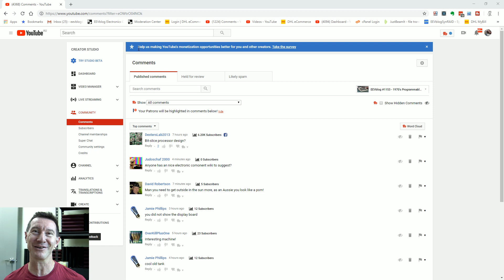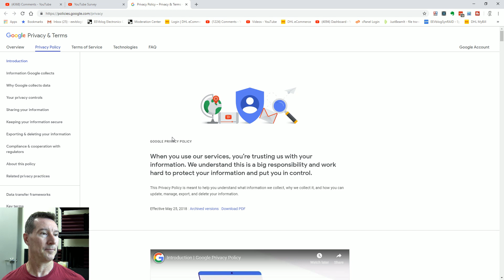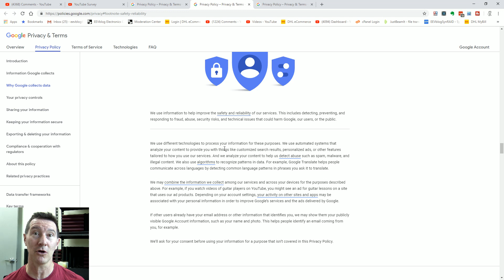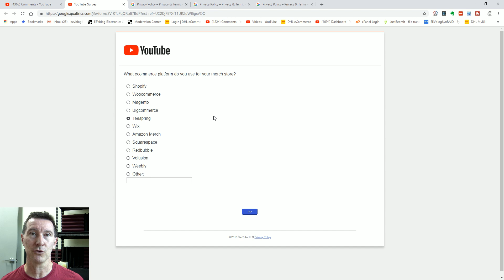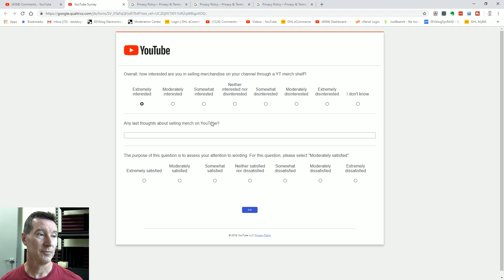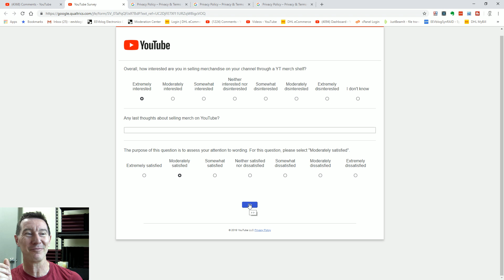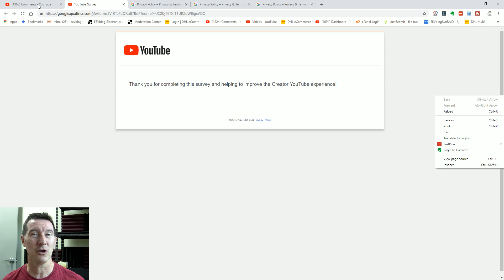Filling Out Another Stupid Youtube Survey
As the title says, filling out another stupid Youtube survey